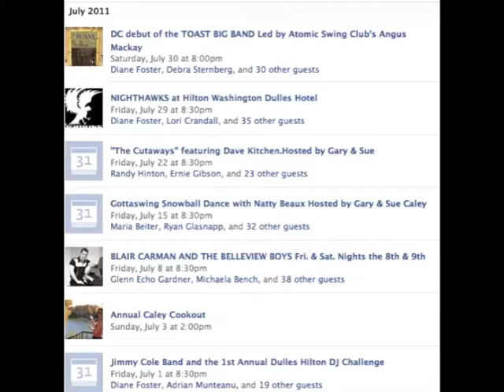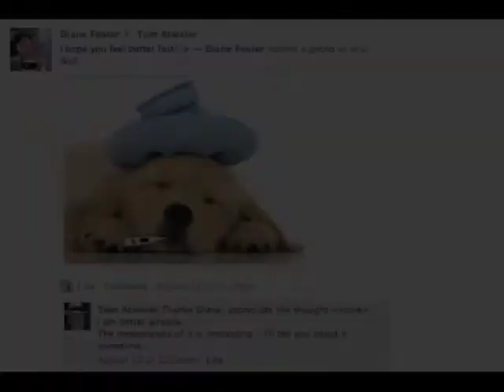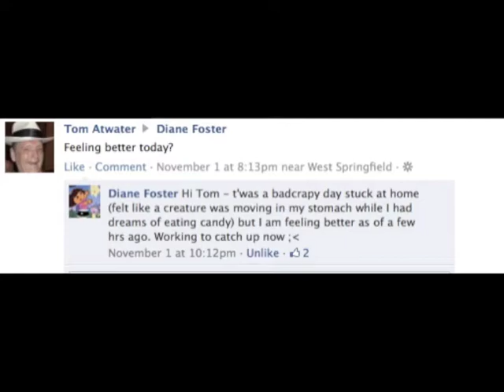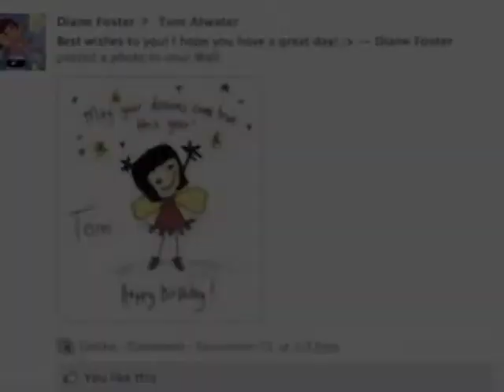Swingin' Diane 2011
Swing dancing with Diane Foster in 2011